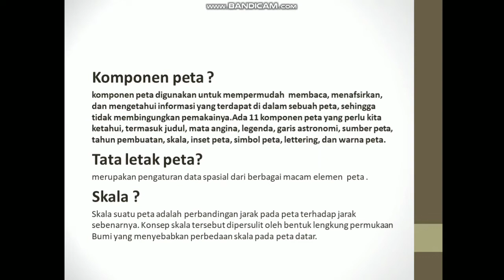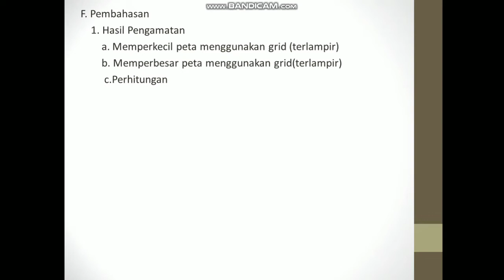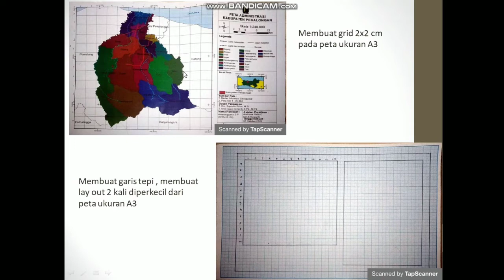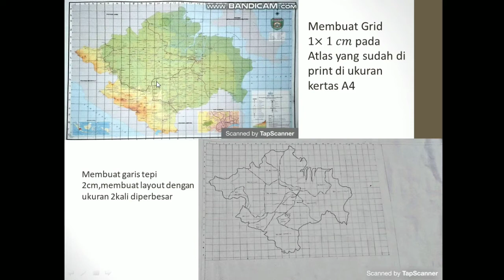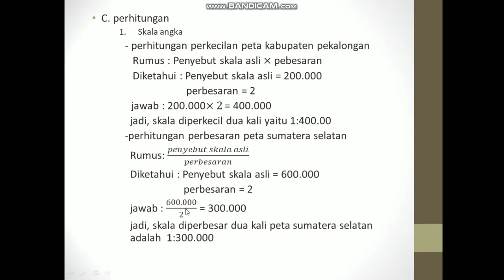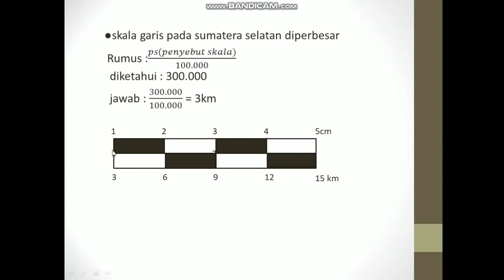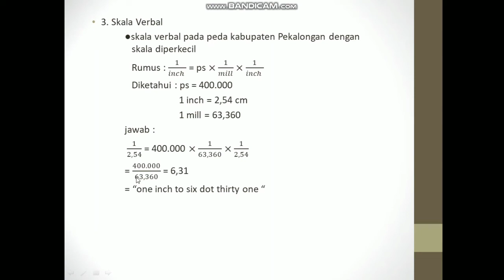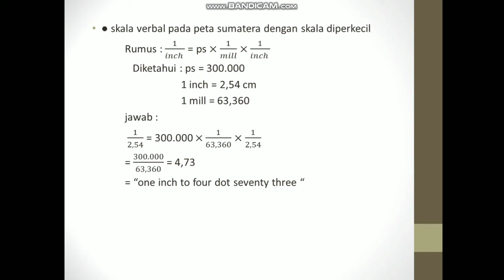Mengubah Skala Peta